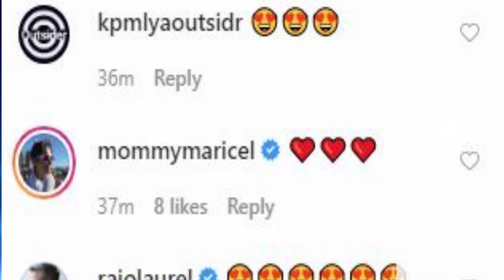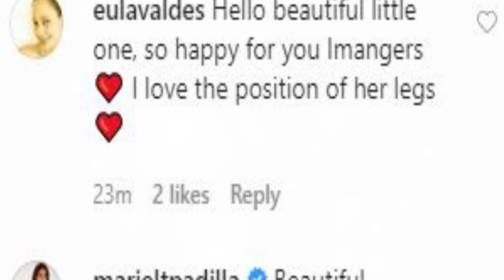Anne Curtis MULING IPINAKITA ang kanyang anak na si Dahlia Amelie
Anne Curtis muling ipinakita si dahlia Amelie sa publiko. Anne at erwan cinelebrate ang 1st month of life ng kanilang anak na si dahlia Amelie Heussaff.